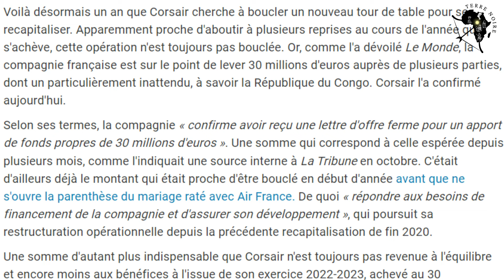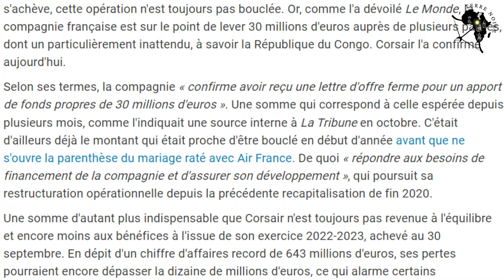Vol Paris Brazzaville bientôt à 200€ ?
Depuis quelques temps la république du Congo est en negotiation avec une campagnie aérienne pour acheter des parts de cette entreprise.
En retour de ce deal la campagnie pourra proposer des trajets reliant directement paris à Brazzaville.

Il sera bientôt possible de pouvoir faire un trajet direct sans passer par air France. si la concurrence augmente peut-on imaginer des prix jusqu'à 200€ aujourd'hui le prix d'un vol aller simple coûte en moyenne 500€ peut être que ce sera un peu moins cher avec la concurrence.

paris c'est le centre pour beaucoup d'africains et si les vol sont moins cher plusieurs personnes pourront transiter par Brazzaville.
c'est ce que nous abordons dans cette vidéo.